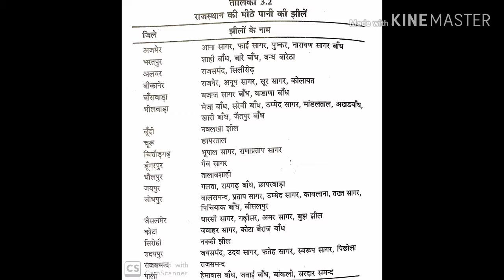Cbse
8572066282 Latest tending| simmer party wear |suits# #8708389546

Google pay 📲

१-boya mic-M१

३-my smartphone Hindi class
Class hindi